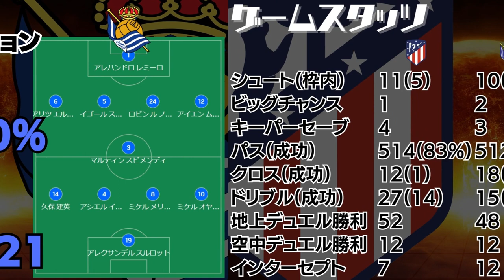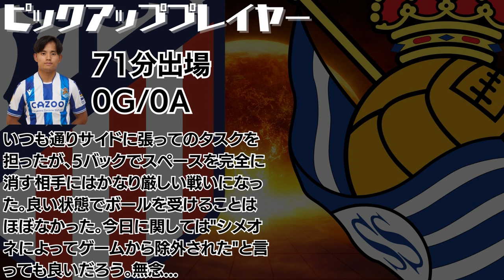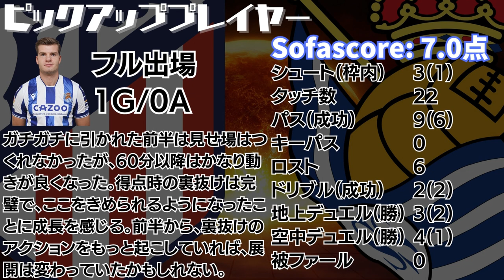【久保包囲網】アトレティコマドリーvsレアルソシエダ｜久保建英には厳しい展開｜戦術対決はシメオネの勝利｜イマノルそろそろ5バック対策してくれ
音声 VOIVEVOX: もち子（cv：明日葉よもぎ）、雀松朱司